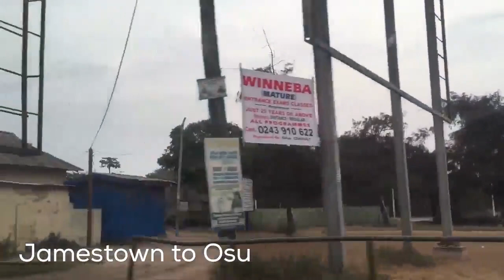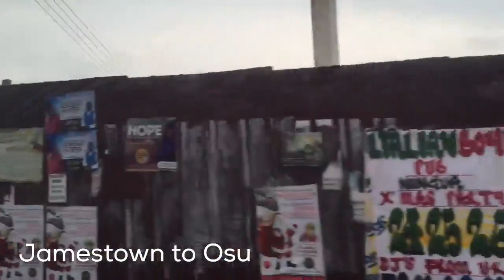Some Popular Places in Accra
Lets check out some handpicked popular places in Accra